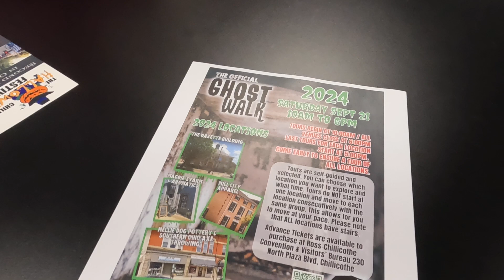2024-09-20 Gene Betts on Ghost Walk and Halloween Festival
Gene Betts of the Ross-Chillicothe Convention & Visitors Bureau is also the leader of the Halloween Festival, and explains Saturday's Ghost Walk, which is a fundraiser for the event.